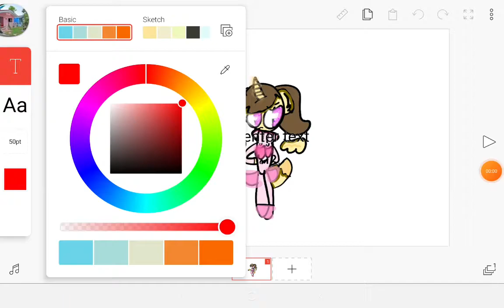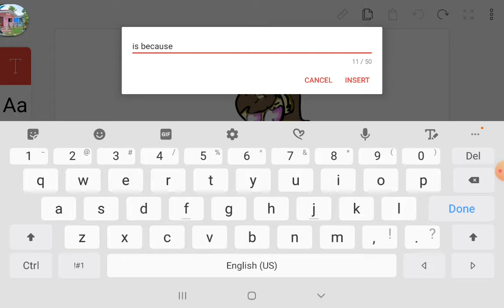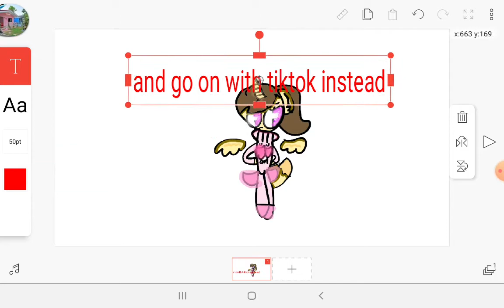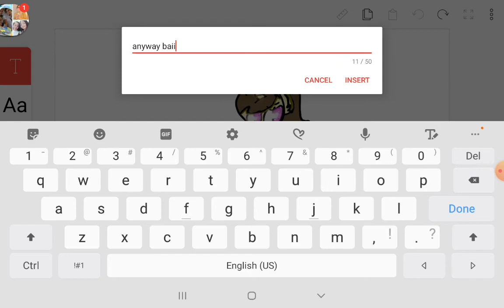why i havent been uploading..